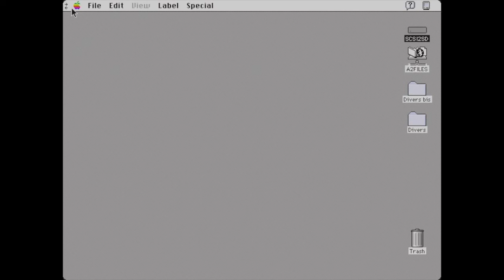Les easter egg de QuickTime (2.5) - Le Journal Du Lapin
Les easter egg de QuickTime (2.5)